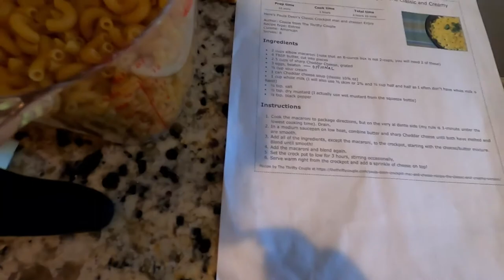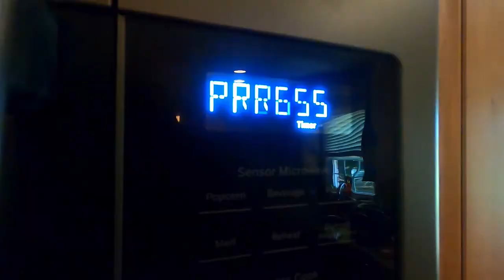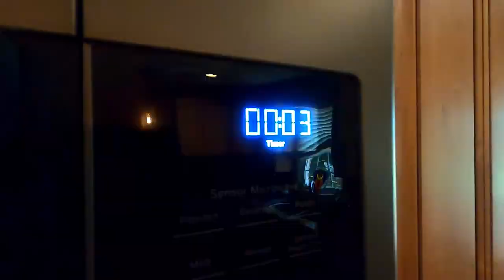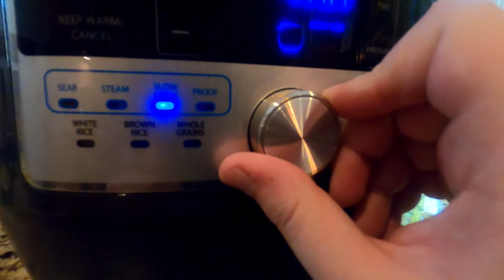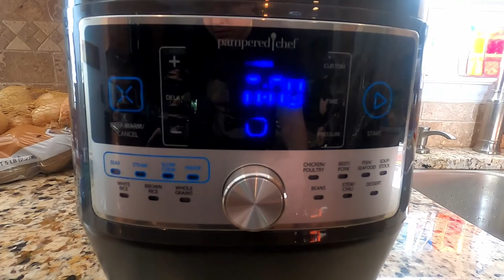Doomie Cooks - Crock Pot Mac & Cheese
Crock Pot Mac & Cheese a la Paula Deen.  Good stuff.  And a little bit of ASMR to boot with the how to.